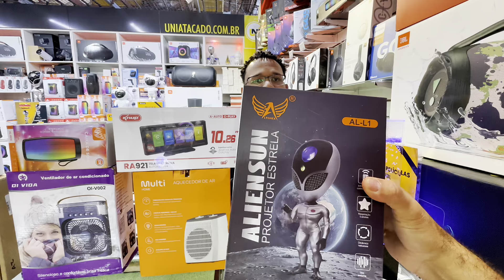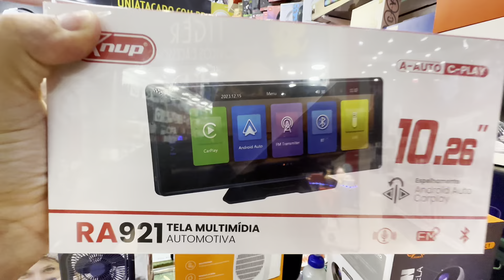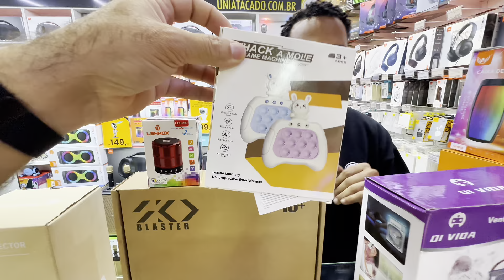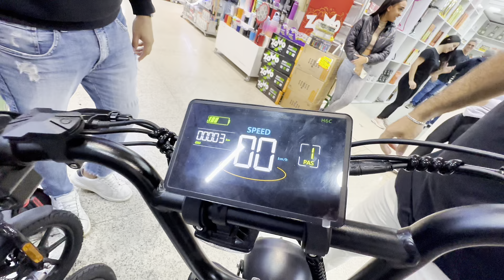URGENTE🚨 HOJE É SÓ DE ORIGINAL PARTE 2! COM NOTA FISCAL, GARANTIA E ACEITA CARTÃO (ATACADO E VAREJO)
✅INSTAGRAM👉 @distribuidorauni